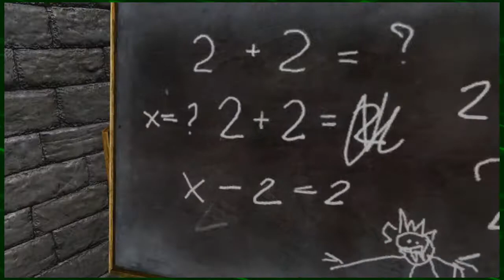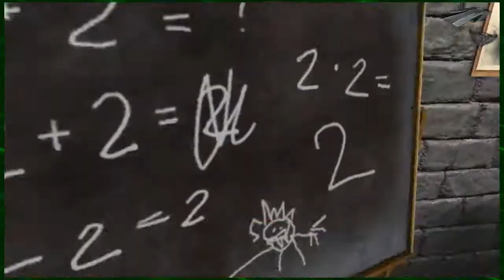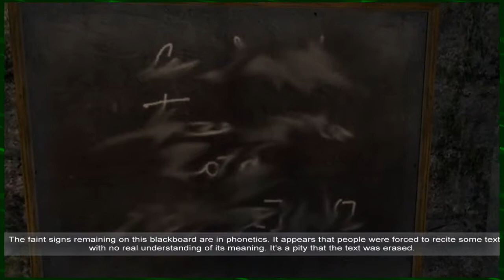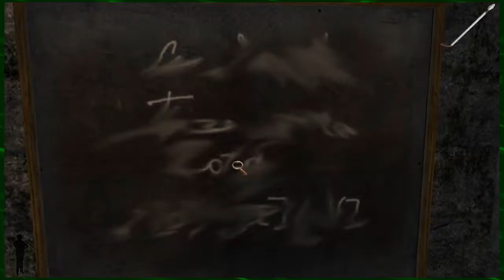Surprise Cameo | Ankford Plays: Sherlock Holmes - The Awakened Blind | Part 11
WHAT. WHO? WHY THOUGH? I MEAN COOL BUT WHY? Also hey i think him surviving the drop as well might actually be canon but did you know it was history's first retcon? Holmes and Moriarty falling into that canyon was supposed to be the end of the book series, he was tired of writing about the character. But he needed the money so he found a way to bring Holmes back.